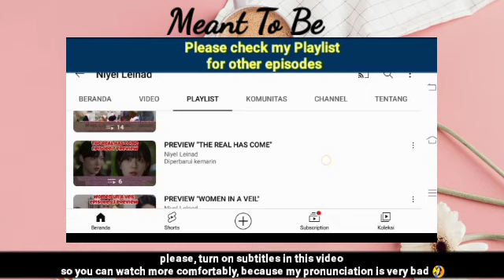Yoon Sol is imprisoned, Sena refuses to be a witness | EPISODE 58 PREVIEW | Meant To Be 하늘의 인연